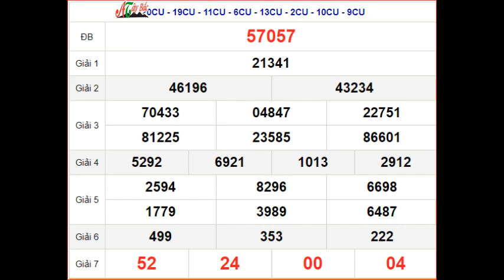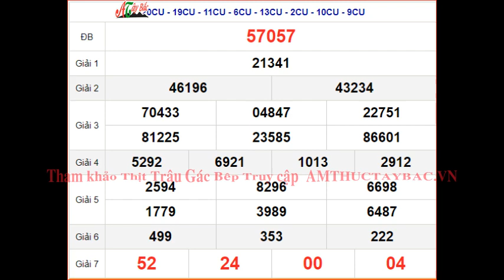KQXSMB 9/12 - XSMB 9/12 thứ 7 - SXMB 9/12 - Kết quả xổ số miền Bắc ngày 9 tháng 12 năm 2023